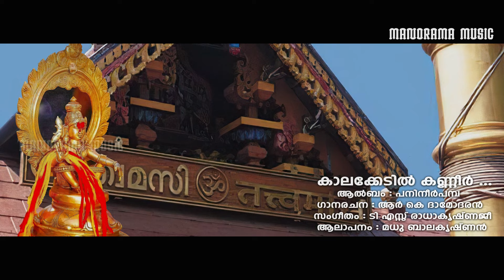Kalakkedil Kanneer | Video | Madhu Balakrishnan | R K Damodaran | T S Radhakrishnan | Ayyappa Song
Lyrics : R K Damodaran
Singer : Madhu Balakrishnan
Album : Panineer Pamba
Content Owner : Manorama Music